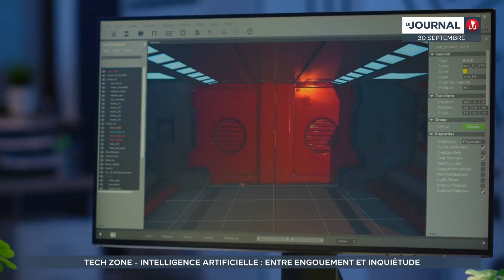Une conférence pour « démystifier ce qu’est l’intelligence artificielle »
TECH ZONE - Qu'est-ce que l'intelligence artificielle ? Quels peuvent être ses atouts, mais aussi, quels sont ses dangers ? Claude Jard fondateur et ancien directeur du Laboratoire des Sciences du Numérique de Nantes est en Polynésie et donnera une conférence sur le sujet ce jeudi. Pour lui, il est important d'informer afin que ces technologies restent au service de l'Homme.